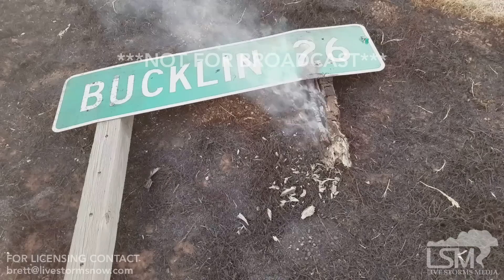Starbuck Fire and Aftermath 03-08-2017 - Ashland, KS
A fire broke out four days ago near the town of Laverne, OK. It has scorched over 800,000 acres and is only partially contained. In the Aftermath I came across tons of scorched homes and farm equipment.

Shot List:
1 Close up of fire with fire tornado
2 Farm equipment scorched with fire in the background
3 Garage burnt with truck inside
4 smoldering electric pole
5 home burnt to the ground
6 highway sign smoldering